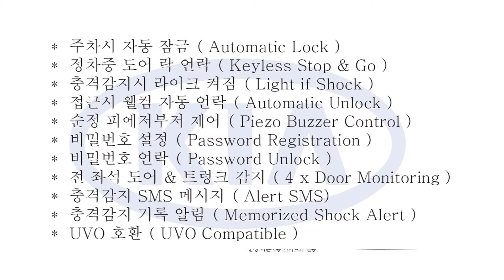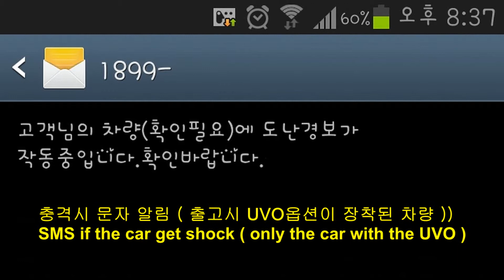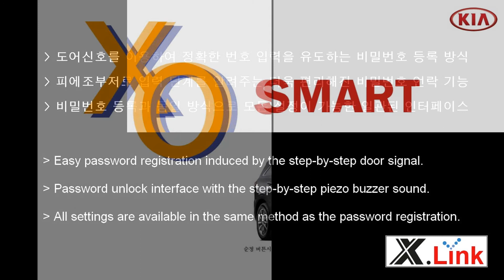올 뉴 쏘렌토(UM) - XO 스마트